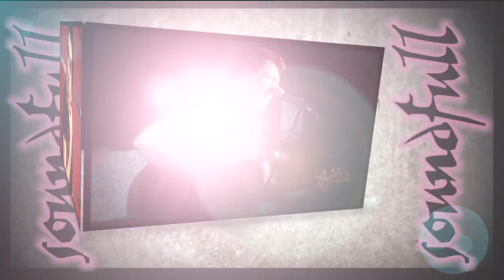Mitko Trend /Soundfull/ - Taken by the Breeze (album teaser)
Album Teaser by Mitko Trend /Soundfull/ performing "Taken by the breeze"

Продуцент: MF Entertainment Ltd.
Музикален издател: MFPublishing Ltd.